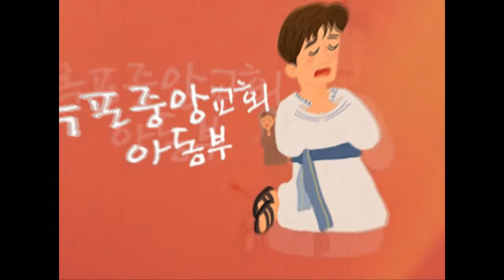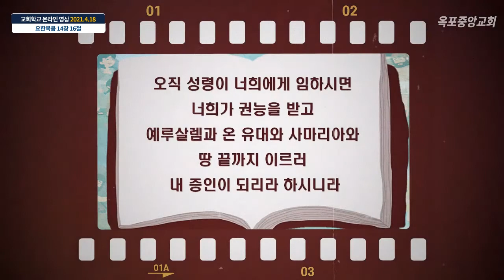아동부 온라인 영상 설교(혼자가 아니에요)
옥포중앙교회